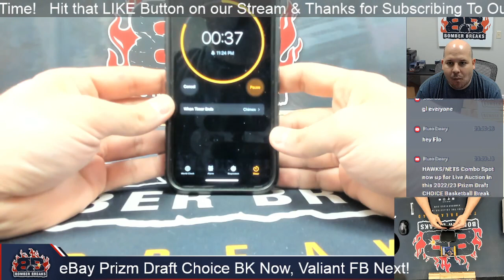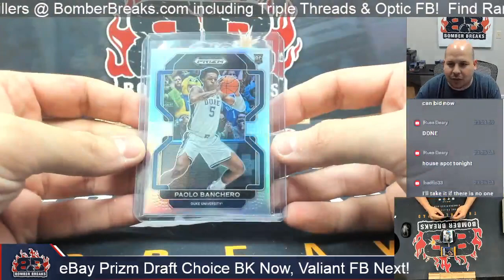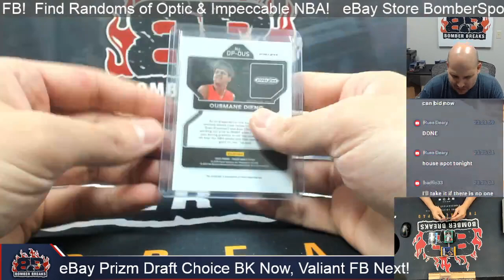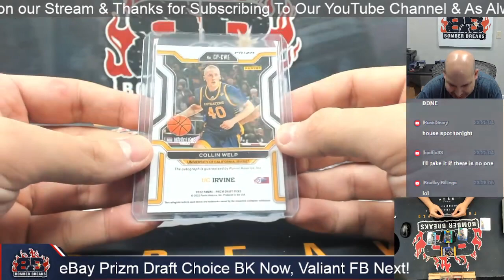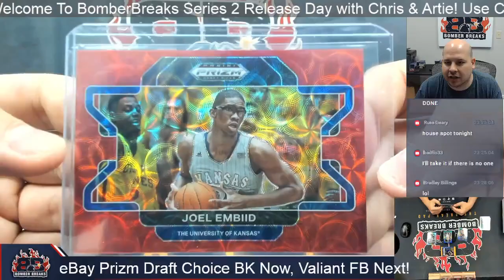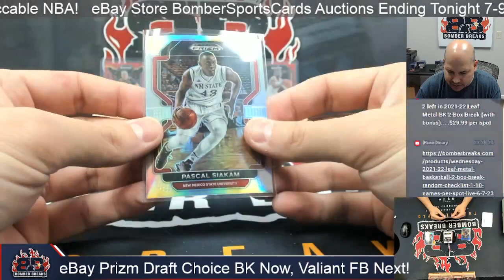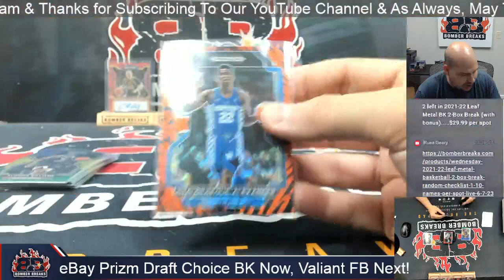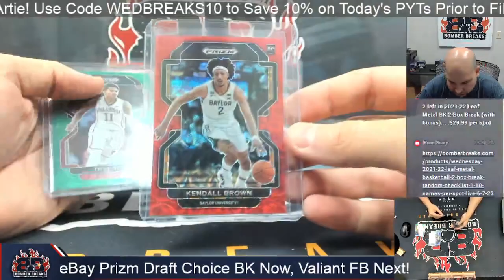eBay Wednesday 2022 23 Panini Prizm Draft Picks Choice Basketball 4 Box Break 6 7 23